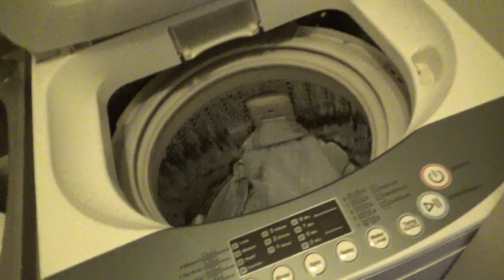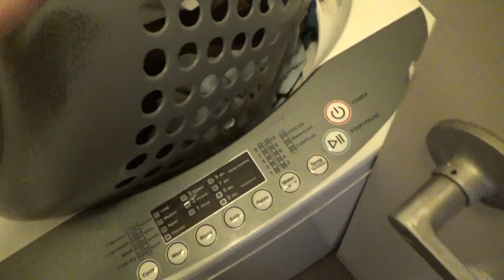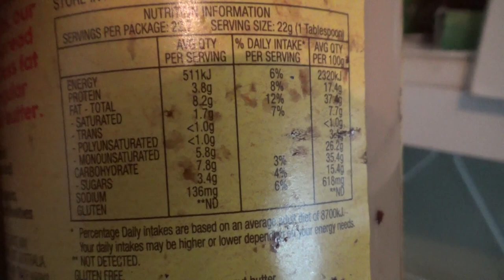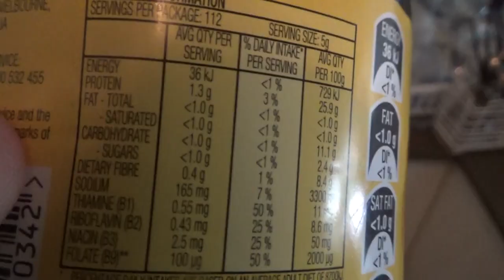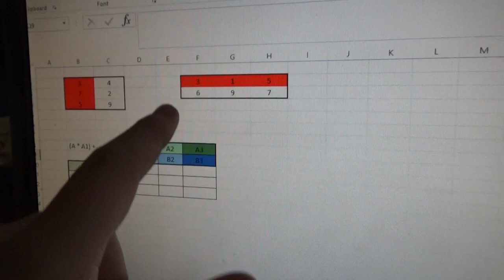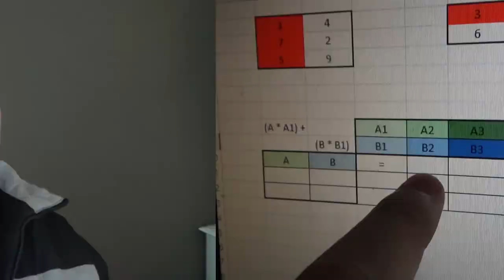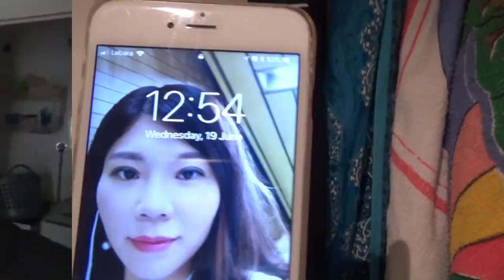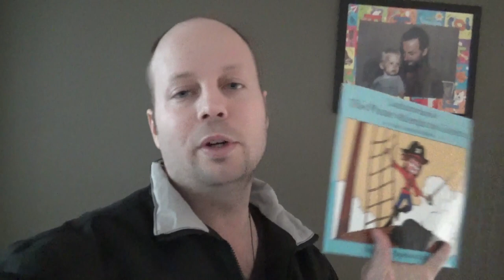Mi studas matematikon kaj la kato fekegas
En ĉi tiu videoblogo (vlogo) mi faras hejmtaskojn, laboras, butikumas, studas matematikon kaj purigas la katan fekon.

Myriad (Miriado): MEx6VEmx8t72yP1eRofRLKc7dwtqVhKR7n
Monero: 49KTTNjgFs7VEnSwRj4YfaPRnpPjt1e19Dp7hpczoY7XDZYha4og4LM7PTtRFx1sH9gYxXx5ENpqCB8A3w3y27dn5YVmneK